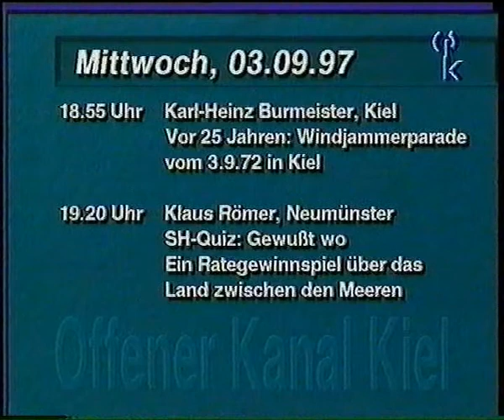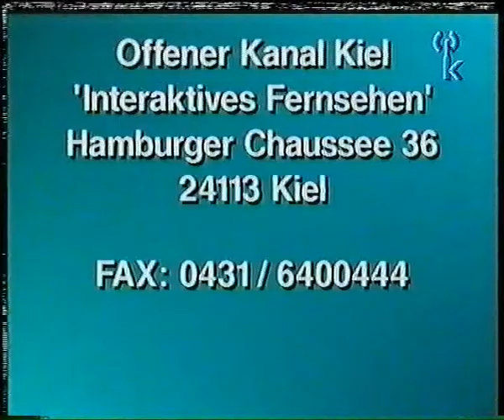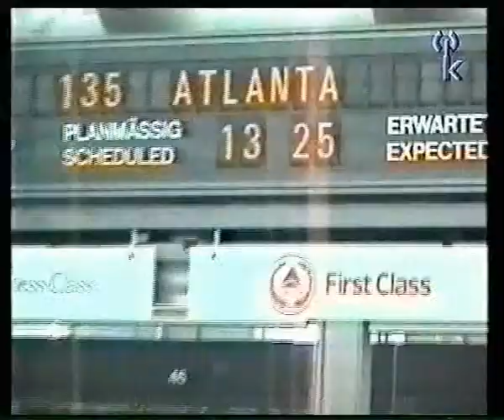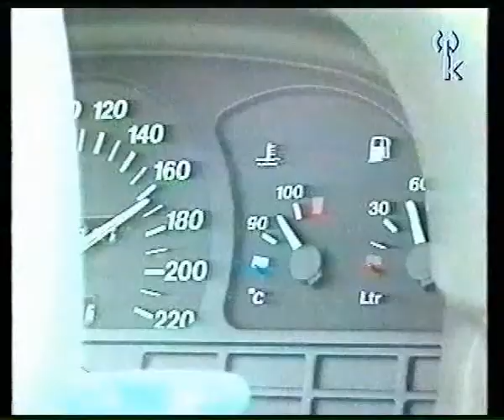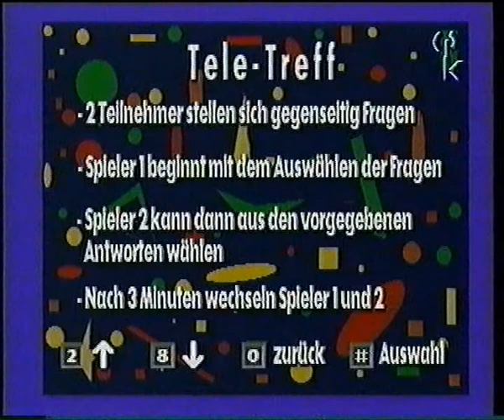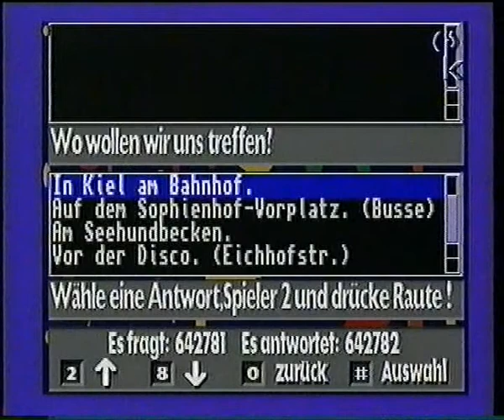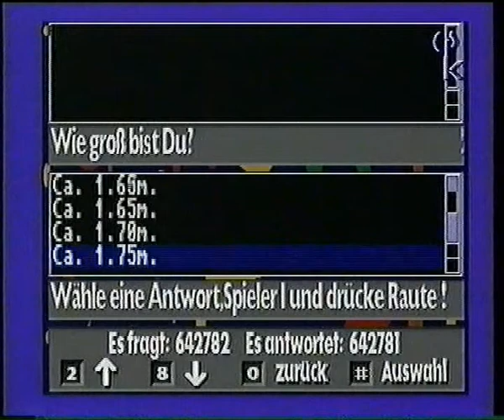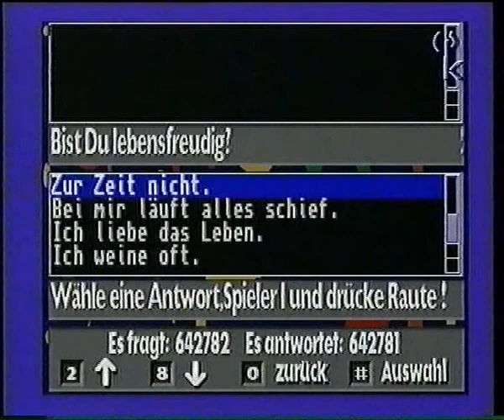Programmschleife Offener Kanal Kiel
Eine Programmschleife des Ofenen Kanals Kiel(OK Kiel) von 1997. Diese Art Programmvorschau, wiederholte sich damals jede Viertelstunde. Inbegriffen war damals auch eine interaktive Art zu chatten, wo sich Leute per Telefonanruf einwählen konnten und mit jemand anderes kommunizieren konnten. Alles vor WhatsApp und anderen, ähnlichen Diensten. Hat aus meiner persönlichen Erfahrung auch wirklich funktioniert.